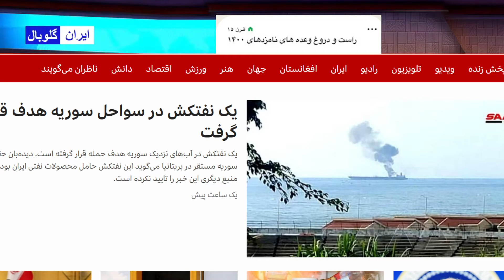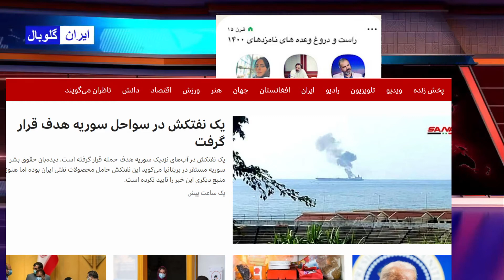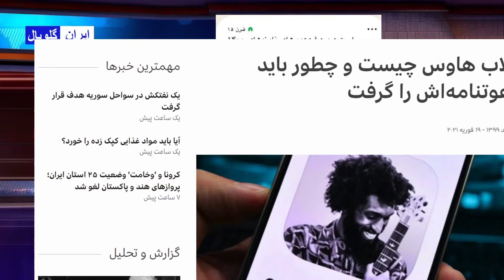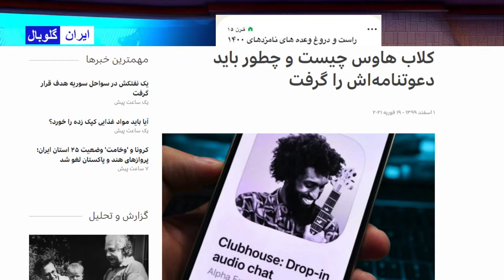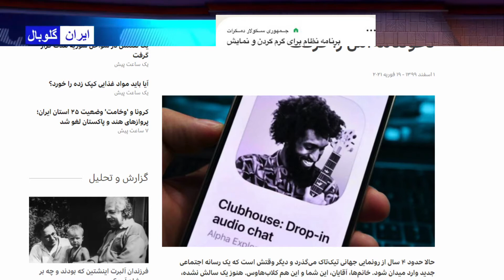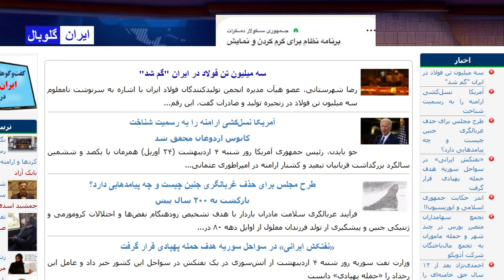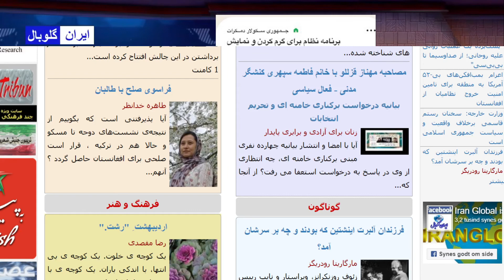کلاب هاوس قتلگاه آدم های نادرست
خانم‌ها، آقایان، این شما و این هم کلاب‌هاوس. هنوز یک سالش نشده، اما از همین حالا معلوم شد اپلیکیشن موفقی است که مورد استقابال همزمان پوزیسیون و اپوزیسیون ایران قرار گرفته است و بعبارتی کلاب هاوس جایی برای وزن کشی سیاسی _ فکری است که بتدریج بازار لایو های آدم های جنجالی را خلوت می کند . البته رژیم به دلیل اینکه در مقابل یک جبهه وسیع تحریم قرار گرفته است؛ مذبوحانه می کوشد تا از بازار کلاب هاوس ؛ انتصابات خود را گرم نماید. شب ها گشتی می زنم در این اتاق ها و گزیده هایی را بر می گزینم:.